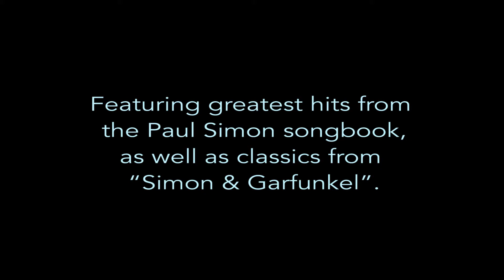Alex Kyle - Salute to Paul Simon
Melbourne entertainer Alex Kyle presents a salute to the wonderful songs of Paul Simon. Featuring songs from Paul Simon's remarkable career and "Simon & Garfunkel" classics. (Suitable for Morning Melodies)